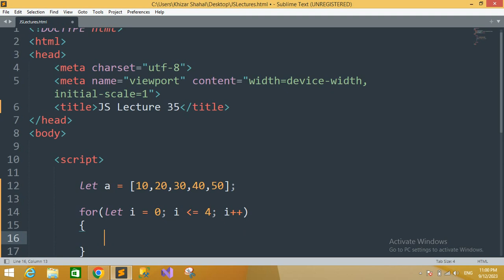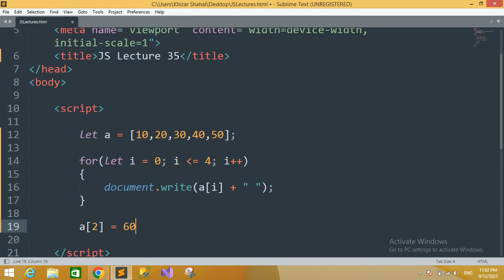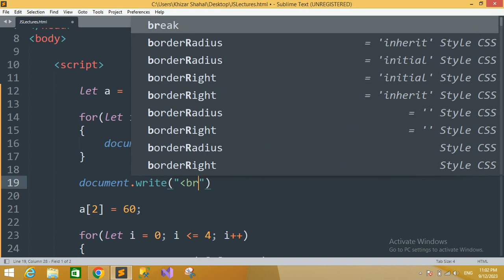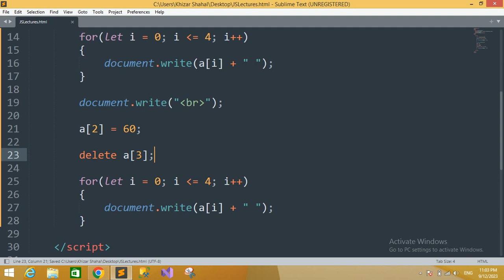How to Modify & Delete Array Element in JavaScript | JavaScript Course in Urdu #35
Welcome to KST Learning channel!
In this tutorial you will learn how to modify and delete array elements in javascript in Urdu. You can learn how to remove any value from javascript array or edit any javascript array element.

Javascript Modify & Delete Array Elements,
Modifying & Deleting Array Element,
Javascript Program to Delete Array Element,
How to Modify & Delete Array Element,
How to Delete an Element in an Array,
How to Delete Element From Array,
How to Delete an Element From an Array with Javascript
Modifying Array Element in Javascript